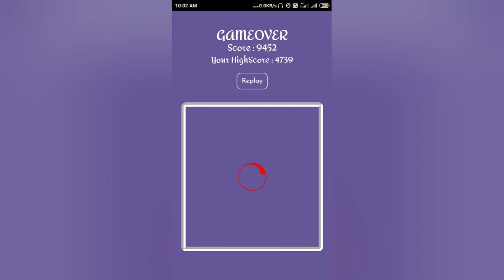Wothan The Barbarian Game | asani se banaye top score | Glance Gamming | Redmi / Mi Mobile games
Win Wothan The Barbarian Challenge | Glance Gamming | Redmi / Mi Mobile Games